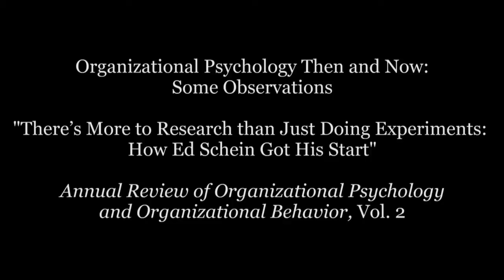There's More to Research than Just Doing Experiments: How Ed Schein Got His Start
Edgar H. Schein, Professor Emeritus at the MIT Sloan School of Management, talks about his life and career with Frederick P. Morgeson, Eli Broad Professor of Management at the Eli Broad Graduate School of Management of Michigan State University. (Video 1 of 9.) Read his autobiographical article in the 2015 volume of the Annual Review of Organizational Psychology and Organizational Behavior